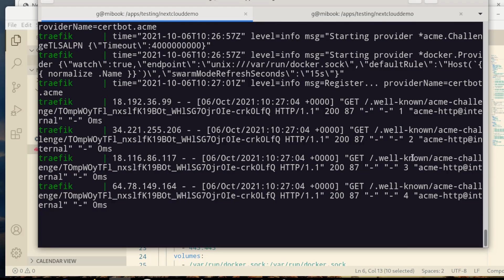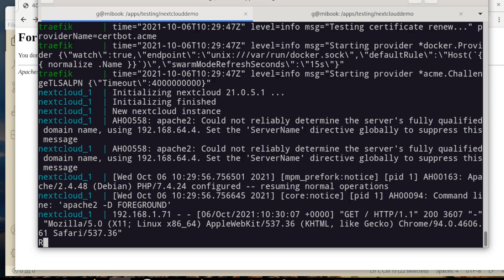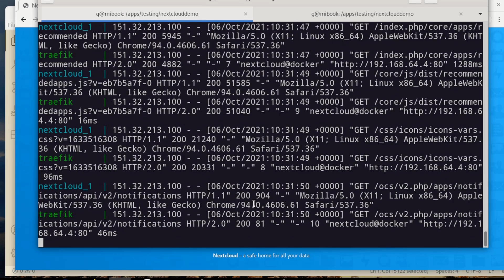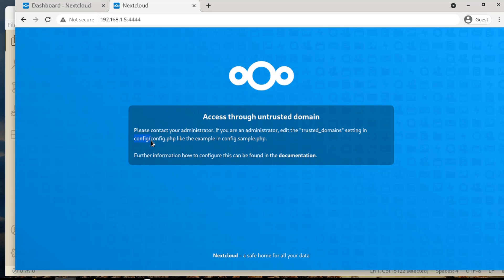CORSO DOCKER SELFHOSTING e Nextcloud su Techonsapevole Academy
🏻⬇️ ACCEDI a Techonsapevole Academy ⬇️⬇️⬇️
Il Selfhosting su Linux ti permette di ospitare sul tuo computer casalingo (tipo raspberry pi) famosi servizi web quali Google Docs e Dropbox per alvere il 100% della privacy e non dover pagare abbonamenti mensili.
il ponte tra le tecnologie open source e coloro che desiderano recuperare il controllo totale sulla propria esperienza tecnologica. Con noi, scoprirai come utilizzare le tecnologie open source per le tue esigenze, liberandoti dalla dipendenza dai servizi di aziende esterne.

✨ 4 Tracce Specializzate:
- Linux Desktop Base: Conosci i componenti e i comandi essenziali.
- Terminale, Comandi e Amministrazione: Guida all'uso del terminale.
- Privacy: Proteggi la tua privacy con Tails OS e TOR.
- VPN (Wireguard / OpenVPN): Configurazione e utilizzo sicuro delle VPN.